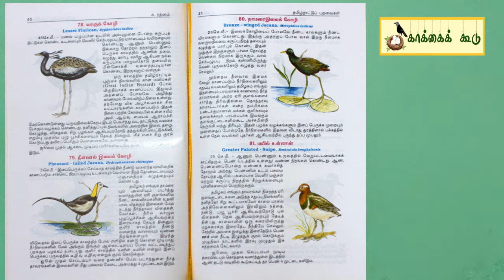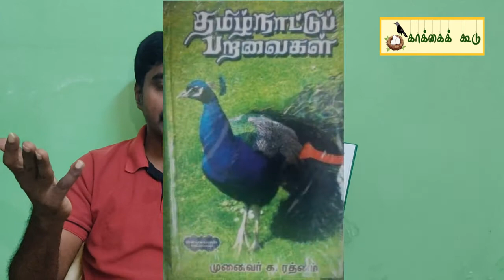தமிழ்நாட்டு பறவைகள் I Birds of Tamilnadu I க.ரத்னம் Iபறவை புத்தகம்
தமிழ்நாட்டில் நாம் பார்க்கும் பறவைகளை மிக விரிவாக, ஆழமான தகவல்களைக் கொண்டு உள்ள புத்தகம்தான் தமிழ்நாட்டுப் பறவைகள் ஆகும்..

பறவைகள் பற்றி தமிழில் வந்த முதல் நூல்.

ஒரு பறவையைப் பற்றி மூன்று பகுதிகளாகப் பிரித்து விவரித்து இருப்பார்.

முதல் பகுதி அந்த பறவையின் நிறம்,உடல் அமைப்பு,

இரண்டாவது பகுதி பறவையின் வாழிடம், என்ன இரை சாப்பிடும், வலசை பறவையா, உள்நாட்டுப் பறவையை,

மூன்றாவது பகுதி பறவையின் இனப்பெருக்க காலம், முட்டை நிறம், எண்ணிக்கை

இப்படி ஒவ்வொரு பறவையின் குறிப்புகள் நமக்கு மிக நெருக்கமாகப் பறவை அருகில் கொண்டு செல்லும்.

பறவைகளைப் பற்றி மிக விரிவாக எழுதிய நூலாகும். பறவை பார்ப்பவர்கள் நிச்சயம் வாங்கி படிக்க வேண்டிய நூல்.

உங்கள் விட்டு சிறுவர்களுக்கு அறிமுகப்படுத்துங்கள்..

பறவைகள் புத்தகம்- 1 :  Birds of Indian Subcontinent

பறவைகள் புத்தகம்- 2 :  பறவைகள்-அறிமுக கையேடு -ஜெகநாதன்

பறவைகள் புத்தகம்- 3 : Wetland Birds of Tamilnadu - தமிழ் , English

பறவைகள் புத்தகம்- 4